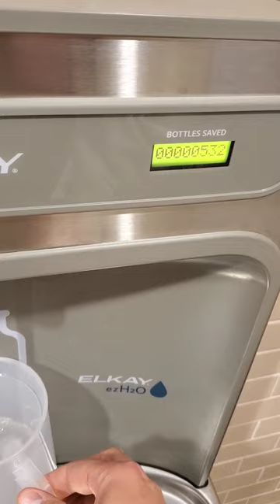531...532 bottle water satisfying waterbottle refill shorts short